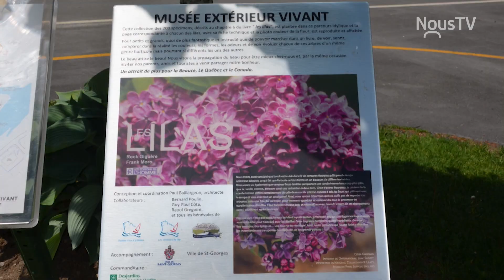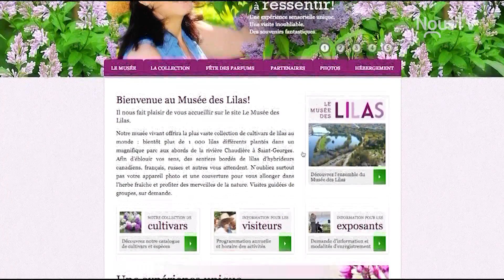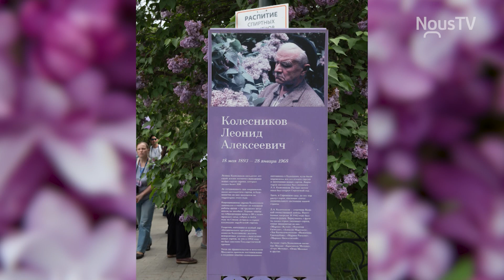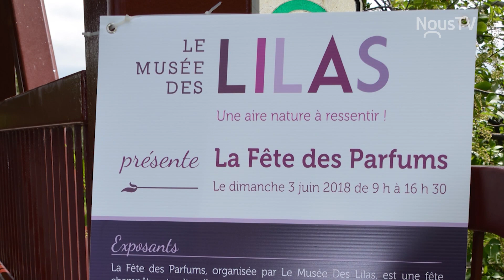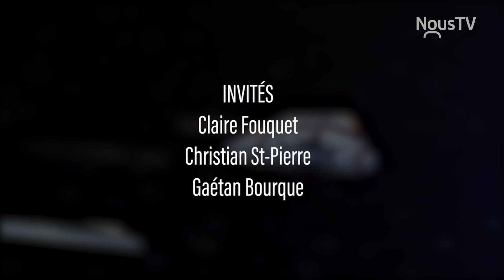Musée des lilas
Guy-Paul côté rencontre des gens impliqués dans le Musée des lilas de Saint-Georges dans le cadre de l'émission: Au coeur de l'Action.